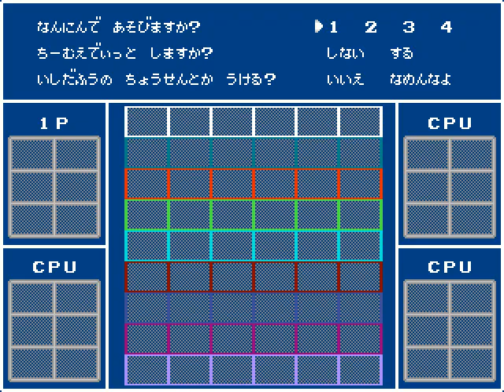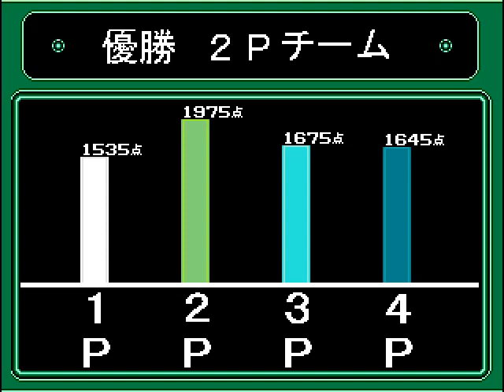ダウンタウン熱血行進曲 それゆけ大運動会（再）Pcgame downtown nekketsu koushinkyoku soreyuke dai undoukai sai patched